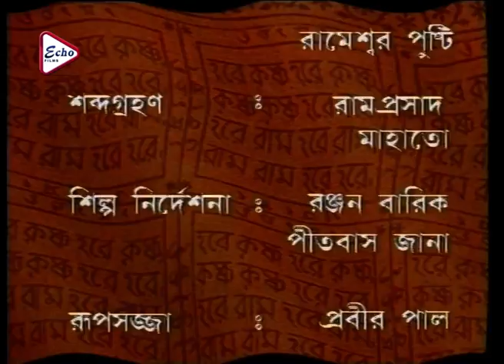Mahaprabhu Episode 262| মহাপ্রভু | JISHU | ANUSHREE | KALYANI MONDAL | RAJATAVA DUTTA | ECHO FILMS